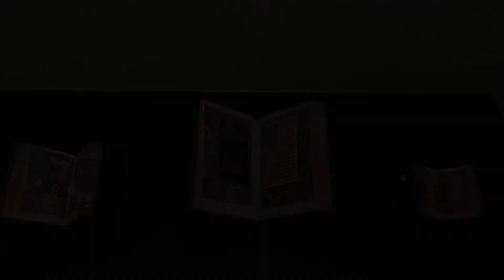The Walters Art Museum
The Walters Art Museum, located in Baltimore, Maryland, is a public art museum founded in 1934 and holds collections amassed substantially by major American art and sculpture collectors, a father and son: William Thompson Walters, (1819–1894), who began serious collecting when he moved to Paris as a nominal Southern/Confederate sympathizer at the outbreak of the American Civil War in 1861; and Henry Walters (1848–1931), who refined the collection and made arrangements for the construction of a later landmark building to rehouse it. - wikipedia